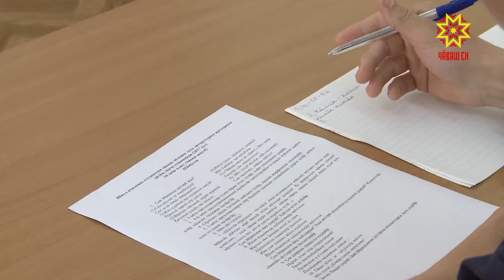Тупăшу хĕрӳ иртĕ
Ырантан Раççейри шкул ачисен олимпиадин республикăри тапхăрĕ пуçланать. Раççей шайĕнче çĕнтернисем пултаруллă çамрăксем çĕршыври кирек хăш аслă вĕренӳ заведенине те экзамен тытмасăрах вĕренме кĕме пултараççĕ. Вĕсене хатĕрлекенсем вара Чăваш Ен Пуçлăхĕн грантне тивĕçеççĕ.